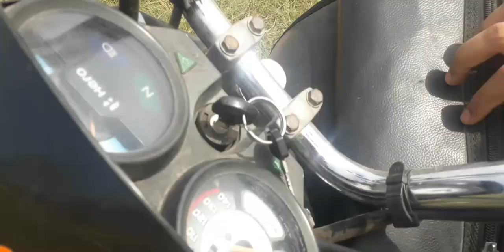Bike Learning for Beginners in English - Part(1)